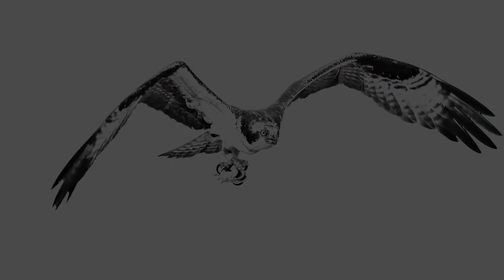Top Shots 2022: Raptors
Beautiful and yet vicious, whether a falcon, hawk or eagle, raptors are amazing creatures and the kings and queens of the skies. I don’t know how many different species of them I have photographed but there have been quite a few from North America’s smallest falcon, the American kestrel, to one of its biggest raptors, the gorgeous golden eagle.